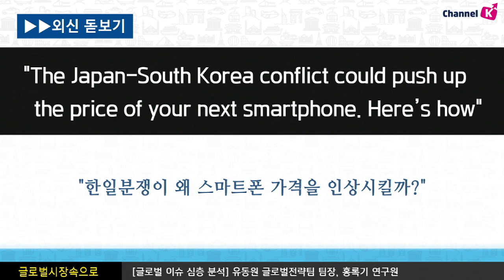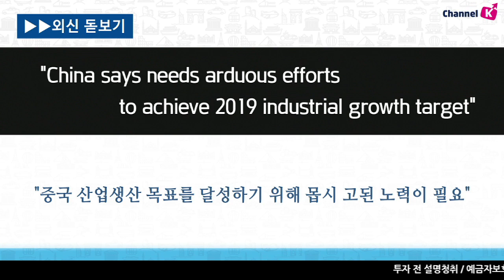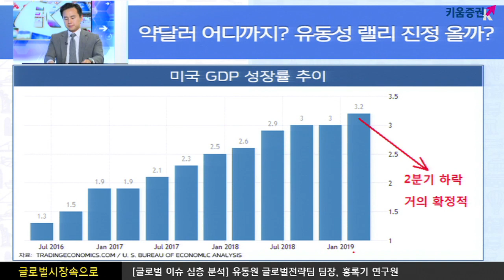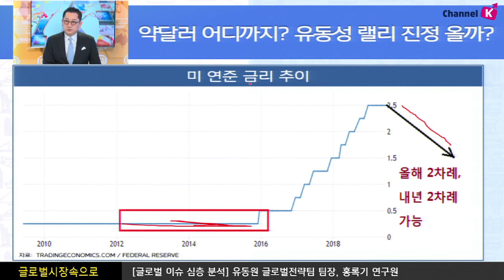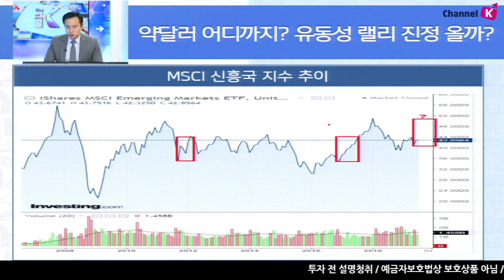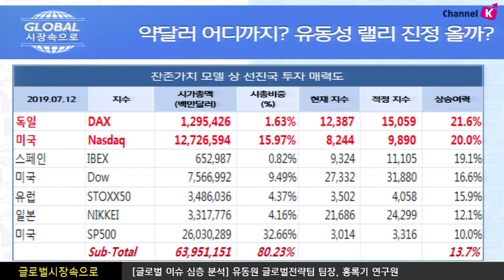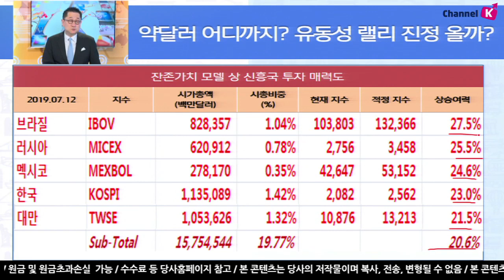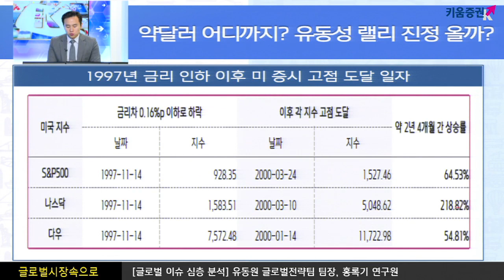[해외주식] 약달러 어디까지? 유동성 랠리 진정 올까? (글로벌 시장 속으로, with 유동원 19.07.24)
최근 트럼프는 ECB의 통화정책을 언급하는 등 무역 교역 상대국들의 통화정책 비판
"약달러"를 원하는 발언을 자주 언급..
미국 무역적자와 부채비율을 감안할 때 약세 강도가 아주 높지는 않겠지만​ 충분히 그 가능성을 예상할 수 있는 타이밍으로 판단
현재 상황에서 낮은 금리 시대를 감안 성장주 투자와
신흥국 투자를 적극적으로 해야 하는 시기로 판단
여도은 키움증권 채널K 앵커, 유동원 글로벌리서치팀장, 홍록기 연구원
​​ 「구독」과 「좋아요」 눌러주세요~